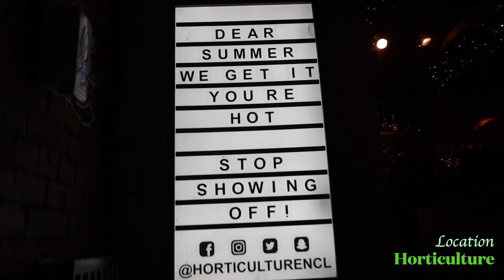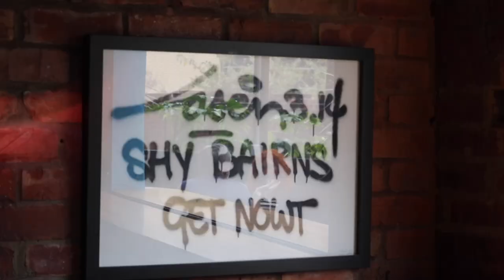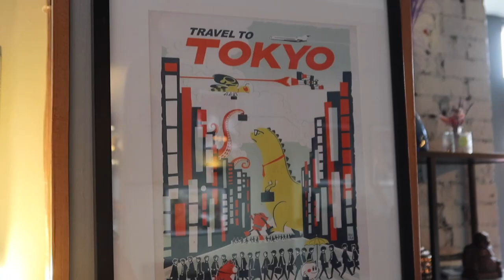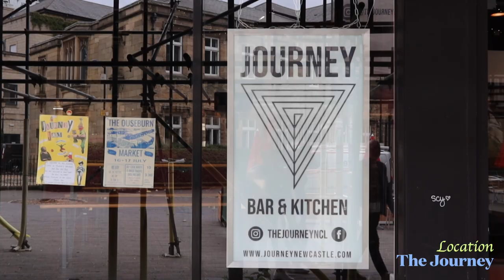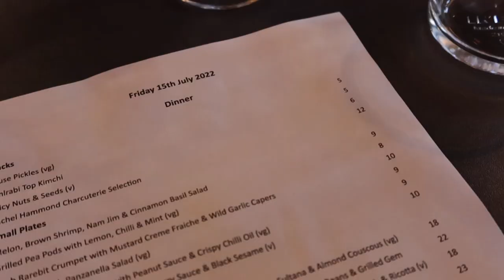NEWCASTLE UNIVERSITY GRADUATION DAY🎓School of Architecture | Few days in Newcastle Upon Tyne | Dafy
Congrats to the class of 2022!!! 🎓

In this vlog, I am visiting NewcastleUponTyne for the graduating Class of Architecture 2022 CongregationCeremony!!!

Take a look around the Newcastle University Campus and how the School of Architecture graduates celebrate!!

Visiting Newcastle Upon Tyne after what feels like ages...I missed this place so so much, so I am taking a walk around the city (NclCityTour), visiting my favourite spots in Newcastle, I am reuniting with friends, and of course taking a walk down to the Quayside💙

Some of the places we visited for coffee, food, drinks:
Horticulture - worth trying one of the 40 different espresso martinis in their menu
Olive& Bean - perfect place for some morning coffee and tasty brunch
Journey - plant-based venue with a hip vibe, and delicious vegetarian dishes
RiverBeat - Asian tapas and curries offered in a relaxed yet sophisticated setting with a riverfront deck (p.s. beautiful views)
CookHouse - 10/10 ❤️‍🔥 one of my favourite places for food in Newcastle

Dafy 🌹